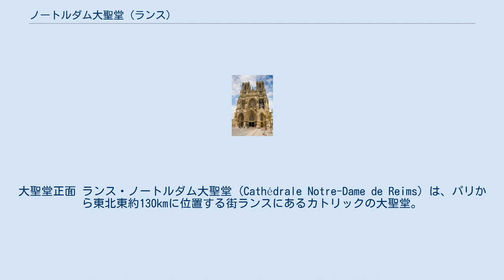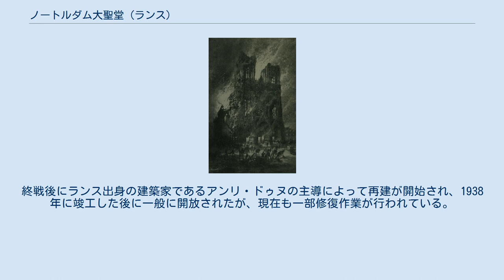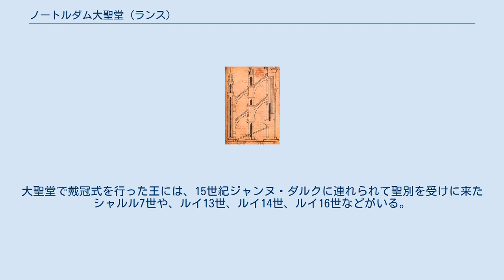ノートルダム大聖堂 (ランス)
大聖堂正面 ランス・ノートルダム大聖堂 (Cathédrale Notre-Dame de Reims) は、パリから東北東約130kmに位置する街ランスにあるカトリックの大聖堂。
 隣接するトー宮殿、市内の聖レミ教会堂とともに1991年に、ユネスコ世界遺産に登録された。
（一体としての世界遺産については「ランスのノートルダム大聖堂、サン＝レミ旧大修道院、トー宮殿」を参照） フランク王国の国王クロヴィスがランス司教レミギウスにキリスト教改宗の洗礼を受けたことから、大聖堂では歴代フランス国王の戴冠式が行われた歴史を持つ。
シャルトル大聖堂やアミアン大聖堂と並び、フランス国内におけるゴシック様式の傑作の一つと称される。
 爆撃を受け、炎上する大聖堂(1915) 現大聖堂は、1210年に火災で消失した教会の代わりとして、1211年5月6日に建造が開始され、内陣のある東側部分から着工された。
1233年から1236年には、建造資金源として課された重税に苦しんだランス市民によって、大聖堂の工事を率いる高位聖職者に対する反乱が起こされたが、内陣は13世紀半ばに完成され、13世紀末には西側部分以外の大部分が完成した。
その後、百年戦争中の1359年から1360年の間に英国によって包囲されるなどで、一時作業が中断したが、14世紀には未完成だった西側も完成した。
ただし、ファサード部は建設が遅れ、2つの鐘塔は南側が1445年、北側が1475年にようやく完成を見た。
また、百年戦争の英雄であるジャンヌ・ダルクはシャルル7世とともにランス大聖堂を訪れている。
 その後ランス・ノートルダム大聖堂は、フランス革命時の動乱で彫像を中心に破壊されたが、1875年にフランスの国会で修復のために現在の価格で約8万ユーロが投資されることが決議され、彫像の多くが修復された。
しかし、第一次世界大戦中の1914年から1918年までドイツ軍の空襲や砲撃を受けたことで、彫像や約半数のステンドグラスが失われ、特に1914年9月19日に空襲により発生した火災は、北側から燃え広がり、屋根の全てを覆い尽くし、大聖堂は壊滅的な被害を受けた。
終戦後にランス出身の建築家であるアンリ・ドゥヌの主導によって再建が開始され、1938年に竣工した後に一般に開放されたが、現在も一部修復作業が行われている。
 13世紀の画家ヴィラール・ド・オヌクールによって描かれたフライング・バットレスの構造のスケッチ ランス大聖堂内部の平面図 ランス大聖堂は496年、フランク王国の初代国王であったクロヴィスが、ランスの司教だったレミギウス（聖レミ）から洗礼を受けてローマ・カトリックに改宗して以来、歴代フランス国王の戴冠の秘蹟を授ける聖別式が行われるようになった。
816年にルイ1世が初めて戴冠式を行ってから、1825年のシャルル10世に至るまで、３２人（現在の１２世紀の建物では２５人）の王が現大聖堂で聖別を受けた。
大聖堂で戴冠式を行った王には、15世紀ジャンヌ・ダルクに連れられて聖別を受けに来たシャルル7世や、ルイ13世、ルイ14世、ルイ16世などがいる。